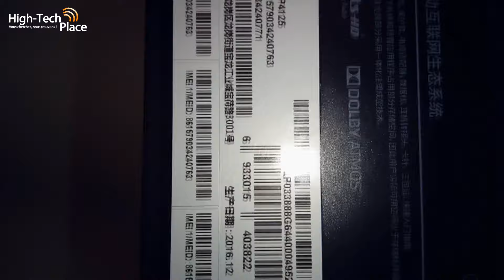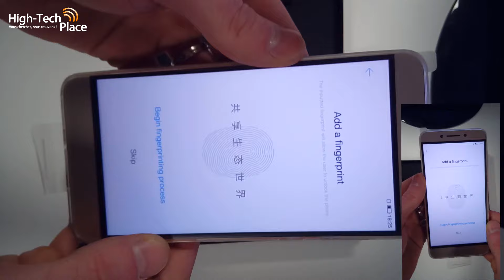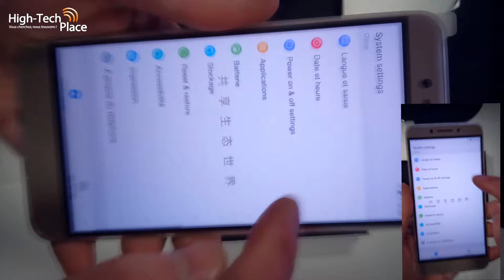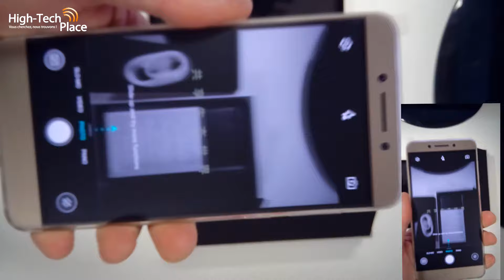[FR] Unboxing du Leeco Le Pro 3 !